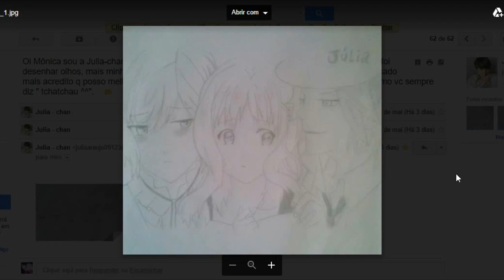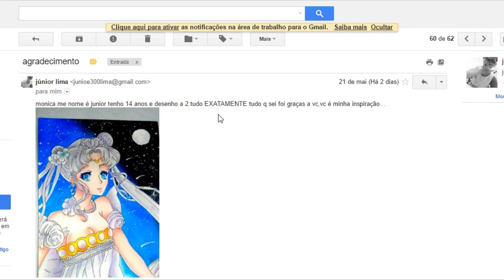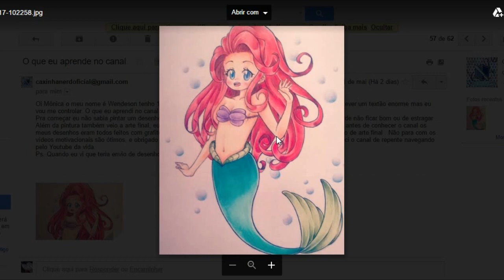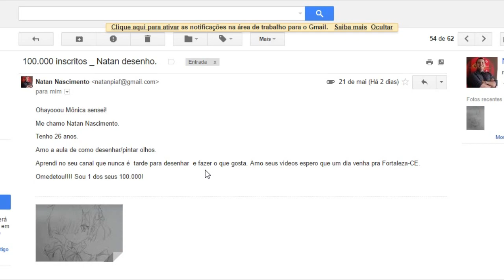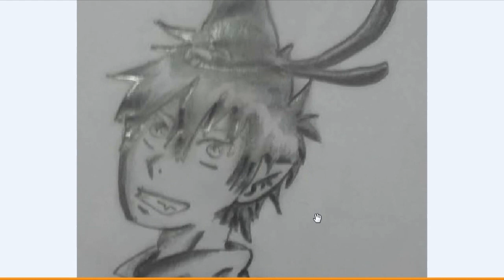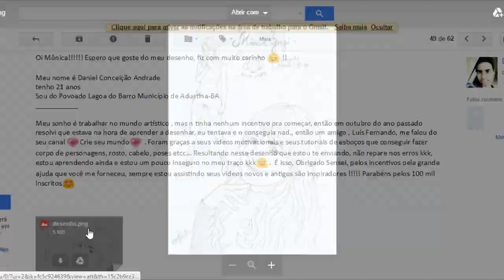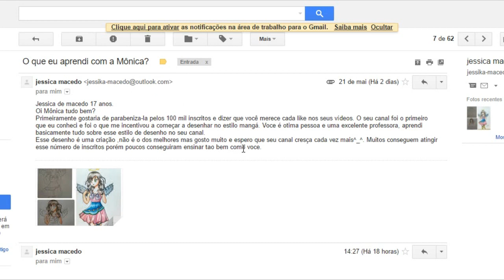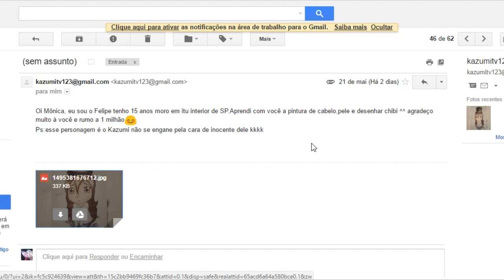Email + Desenhos dos Inscritos 1/3 - Comemoração 100.000 \o/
Este vídeo é em comemoração aos 100.000 inscritos, onde leio os e-mails enviados com o tema "O que eu aprendi com a Mônica".

Envie uma carta para a Mônica:
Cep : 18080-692